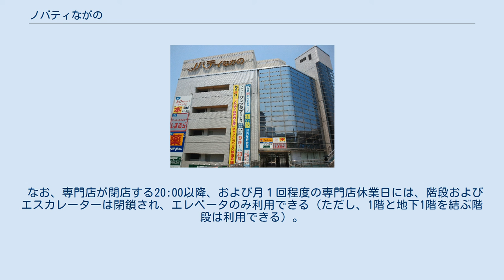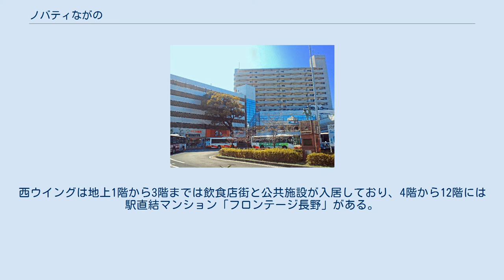ノバティながの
ノバティながのは、大阪府河内長野市本町24-1にある南海電気鉄道高野線河内長野駅に隣接する地方型の大型商業施設（駅ビル）である。
 南海が営業していたころはノバティながのNANKAIと称されることもあった。
 1960年代から盛んに造成されるようになった河内長野市のニュータウンにふさわしい駅が求められるようになり、南海電気鉄道、西友、河内長野市などが出資した第三セクター「河内長野都市開発」が河内長野駅周辺の再開発事業の一環として1989年4月20日に開業した。
2005年4月1日からは同鉄道の完全子会社南海都市創造が営業を行うが、2009年に南海都市創造と西友は撤退し、その後継としてサンプラザが核店舗となって営業している。
なお、撤退した南海都市創造は2010年10月1日に解散した。
 2009年に中核店舗であった西友が経営難を理由に撤退した際には、北館の約80％が空き床、売上げが約85％減少、450人の雇用が喪失した。
その後の数か月間は床を集約しながらの暫定営業となったが、後継核店舗の選定と大型専門店の誘致、約2.09億円を投じたリニューアル工事を経て、現在は再び多くのテナントが入居し全面営業を再開している。
 立地としては、一日平均乗降数45,000人級の南海近鉄の乗換駅とコンコースで直結し、かつ450台以上の専用駐車場を保有しているためアクセスは比較的良い。
売上高は約63億円で、1日平均来客数は約11,000人。
 河内長野駅前のバスターミナルを取り囲むように、北館、南館が駅舎と3つのペデストリアンデッキによって連結されている。
西側は長野商店街駅前大通りに面している。
 ノバティながの北館 地上5階、地下1階建ての延床面積20,119m2。
駅舎とは3階、南館とは2階からペデストリアンデッキで連絡している。
なお、5階は学習塾の類塾と河内長野市立の子育て支援施設あいっく、4階はキャンドゥやキャップ書店などのチェーン店、1階から3階は主に専門店街としまむら、地下1階は食品スーパーサンプラザが入居している。
 なお、専門店が閉店する20:00以降、および月１回程度の専門店休業日には、階段およびエスカレーターは閉鎖され、エレベータのみ利用できる（ただし、1階と地下1階を結ぶ階段は利用できる）。
 主な入居施設 ノバティながの南館 外観 地上12階建ての延床面積17,222m2。
西ウイングは地上1階から3階までは飲食店街と公共施設が入居しており、4階から12階には駅直結マンション「フロンテージ長野」がある。
東ウイングには1階に商業施設がロータリーに面しているほか、屋上までが立体駐車場となっている。
また、駐車場に関しては地下駐輪場と平面駐車場も含めて450台の収容能力がある。
北館と駅舎とは2階からペデストリアンデッキで連絡している。
 主な入居施設 ノバティながの南館（西ウイング） 西ウイング 東ウイング